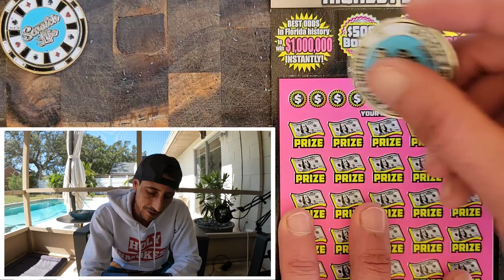Holy $mokes 500X🔥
2 x $50 500X the Cash
2 x $30 300X the Cash scratch off tickets from the florida lottery